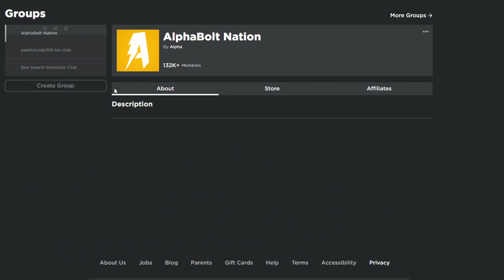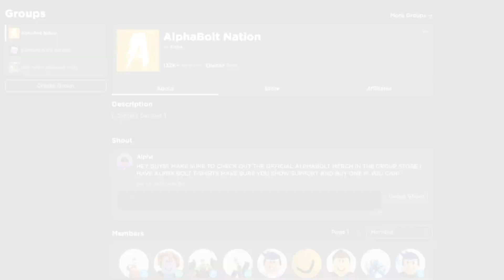*NEW* ALL WORKING CODES FOR MILITARY TYCOON IN DECEMBER 2022! ROBLOX MILITARY TYCOON CODES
In today's video I show you guys an updated list of all working codes for military tycoon in 2022! Make sure you watch till the end and enjoy!